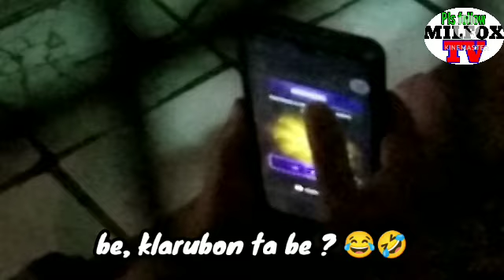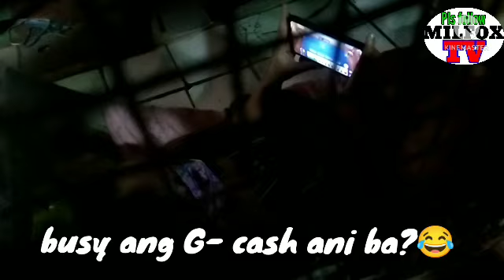Milfox tv,G- cash bug at na! 😅✌️😂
Kubra na 😅✌️😂🤣!